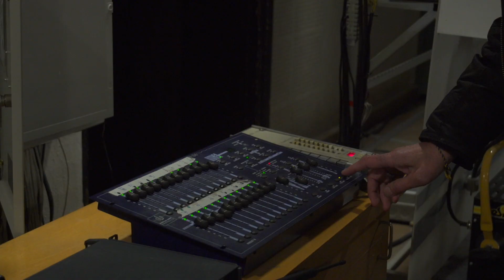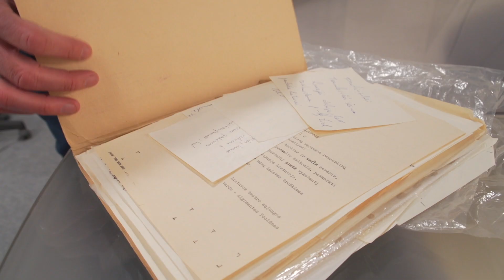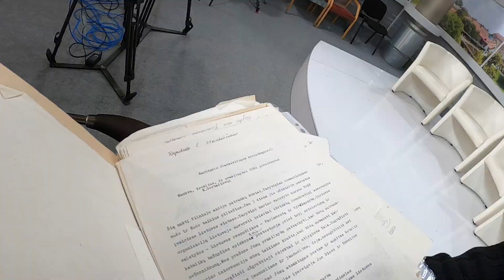Sausio 13-osios diena, susitikimas su režisieriumi Valudskiu ir poetės Čepauskaitės karo sąsiuviniai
Dar vis atsiranda naujų faktų susijusiu su Sausio 13 įvykiais – tą naktį budėjęs žurnalistas Modestas Patašius išsaugojo įdomų realiktą: kolegų ranka rašytus raštelius ar oficialius dokumentus, kuriuos skaitė tiesioginio eterio metu.
„Paskutinė eteryje pasirodė E. Bučelytė, ir kai pradėjo sakyti, kad girdisi šūviai, kad mes užsirakinę sėdim, tada supratom, kad tikrai kažkas ne taip“, – prisimena žurnalistas. „Supratau, kad jie tas duris išlaužė, įėjo į studiją ir nušovė E. Bučelytę. Po to aš jos atsiprašiau“.
„Gavom racijas iš Geležinkelio stoties, o postai buvo išstatyti ąžuolyne. Pravažiavo tie vyrukai su vadinamom aukštom antenom, bet daugiau nieko, laimingai baigėsi“, Sausio 13-osios įvykius prisimena restauratorius, priklausęs „Mirtininkų būriui“, Kostas Bielys. „Mūsų uždavinys buvo užlaikyt juos kuo ilgiau ir neprileisti prie ryšininkų, be ginklų be nieko. Sąmoningai, nes ginklas ginklą provokuoja“, to meto įvykius prisimena restauratorius, priklausęs „Mirtininkų būriui“ Kostas Bielys.

Kauno valstybiniame Kauno teatre vieši svečias iš Austrijos – režisierius Artūras Valudskis. Prieš daugiau nei 30 metų A. Valudskis įkūrė pogrindinį eksperimentinį teatrą, viename iš Kauno senamiesčio rūsių, čia buvo pastebėtas Jono Vaitkaus ir pakviestas studijuoti režisūros Muzikos ir Teatro akademijoje režisūrą. Valudskis Austrijoje ne tik stato spektaklius, kuria scenografiją, bet ir puikiai dainuoja, sau pritardamas fortepijonu. „Būdavo siaubas kažkoks, turi grot pianinu, po pamokų. Žiūri pro langą, vaikai žaidžia, o tu negali žaisti. Tikrai labai nekenčiau pianino, net pabėgau, slėpiausi visą savaitę, miegodavau traukinių stoty, pirmi žili plaukai pasirodė, kai man buvo 10 metų“, – juokiasi režisierius, beje, į teatrą pakvietęs ką tik baigusį studijuoti Juozą Statkevičių. „Man teatras – iš nematomo padaryti matoma, iš nieko padaryti kažką. Taip aš priėjau prie tokio minimalismo, kad mano scenografiją sudaro 4 kėdės ir stalas. Tik tiek“, – pasakoja A. Valudskis.

Jūsų laikas 450: poetė ir dramaturgė Daiva Čepauskaitė ir karo sąsiuviniai. „Mūsų baletorija „Sutartis” buvo triologijos dalis. Bandžiau įsivaizduoti kas tas miesto žvėris, improvizavau šia tema, bandžiau įsivaizduoti, kad tai kažkokia miesto energija. Kūriau libretą gan abstraktų, bet iš tikrųjų aš turėjau visą krūvą istorinių knygų ir metraščių , tyrinėjau kaip tas miestas istoriškai vystosi“, – apie „Kaunas 2022“ triologijos baletoriją pasakoja D. Čepauskaitė. „Ką dabar rašau? Eilėraščius apie karą. Nors daug kas kalba, kad tai jau yra mada ar pigus populiarizmas, aš rašau todėl, kad man skauda, net neįsivaizduoju apie ką daugiau kalbėti ir kokia dar poezija paveiki šiuo metu“, sako poetė ir dramaturgė.

„7 Kauno dienos“ kiekvieną sekmadienį, 10val. ryte, per Lrt plius:)